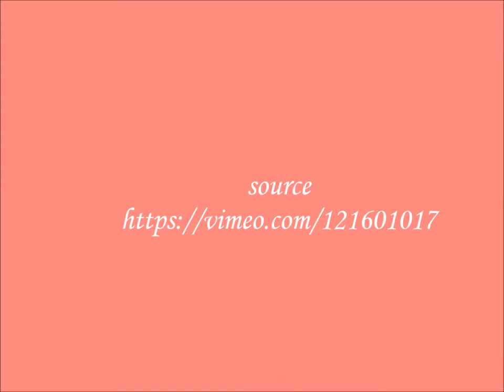a love story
love story ulia and vladimir